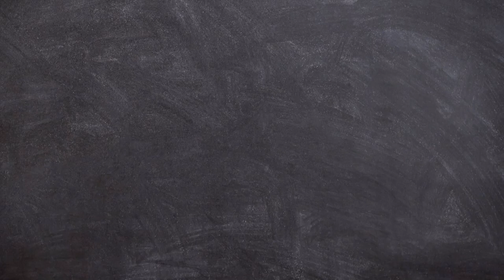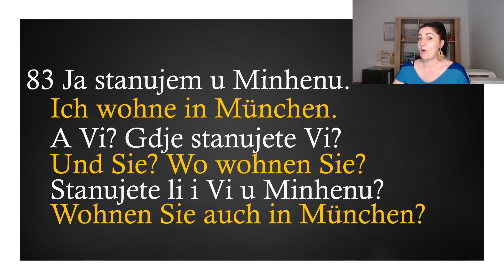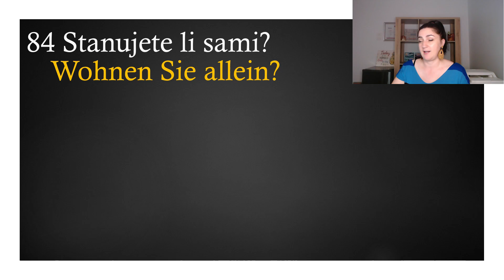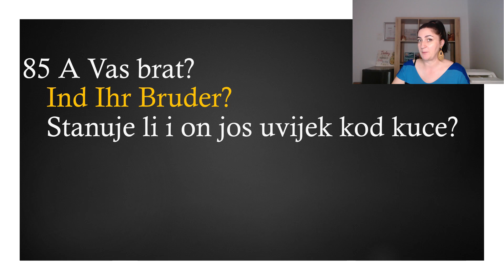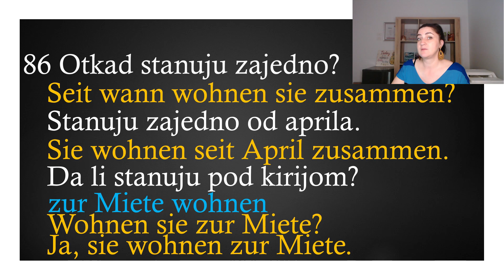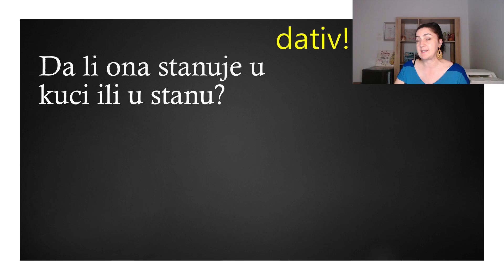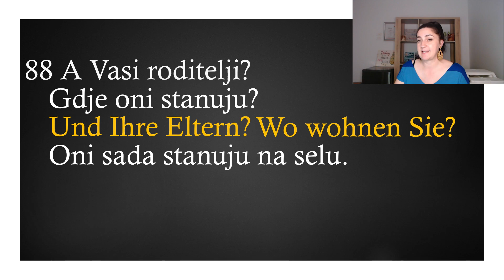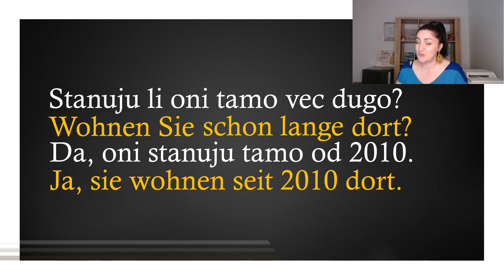POČNITE GOVORITI NJEMAČKI - ODMAH! - LEKCIJA 5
U lekciji 5 nastavljamo graditi Vase samopouzdanje potrebno da njemacki progovorite sto prije i pocnete usvojeno koristiti ODMAH!

Vaša Snježana